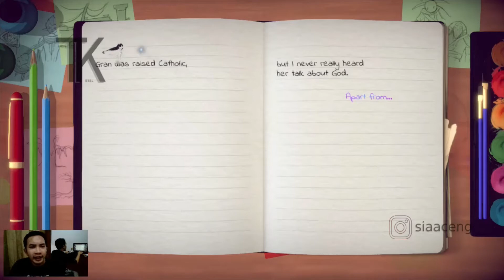Lost Words: Beyond the Page (2020) - PART 12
AMD A4-5000 with Radeon™ HD 8330 VRAM: 512MB
Windows 10 Pro + RAM: 8GB + 120GB SSD Nvme
Graphics Setting : Medium 😅
Lost Words: Beyond the Page adalah Petualangan
naratif atmosfer yang ditulis oleh Rhianna Pratchett.
Diatur di antara halaman buku harian dan cerita
fantasi di mana Anda menggunakan kata-kata dan
menggunakannya untuk berinteraksi dengan dunia
di sekitar Anda.
DUKUNG DEVELOPER GAME, BELI ORIGINAL DISINI:
DUKUNG AKU DENGAN CARA GRATIS:
DUKUNG AKU DENGAN CARA LAIN:
TambaKesel, Lost Words: Beyond the Page,
Gameplay, Walkthrough, Face Cam, No Commentary,
PC Games, Indonesia,